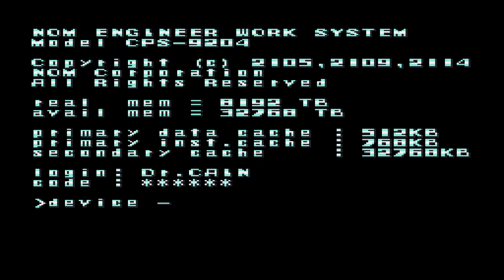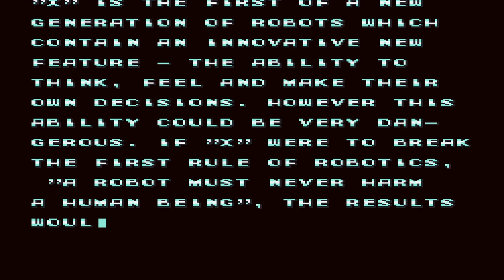Mega Man X Longplay Walkthrough 100% Todos los Items Hadoken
Vamos a jugar el buen Mega Man X obteniendo todas las partes de la armadura, tanques, corazones y por supuesto el Hadoken.

02:11 - Intro
05:58 - Chill Penguin
10:11 - Storm Eagle
13:43 - Flame Mammoth
18:28 - Boomer Kuwanger
21:56 - Spark Mandrill
25:13 - Armored Armadillo
28:13 - Launch Octopus
31:44 - Sting Chameleon
36:01 - Hadoken
40:46 - Sigma 1
47:24 - Sigma 2
50:43 - Sigma 3
55:01 - Sigma 4